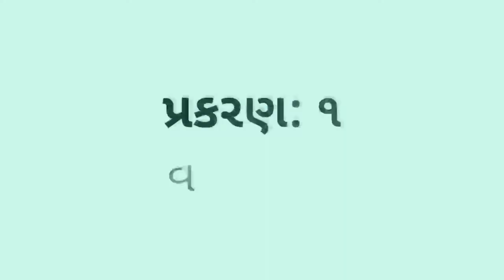Std-10 ધો-10 chap-1 સ્વા-1.4 Q-1 (1-2-3-4-5) (વાસ્તવિક સંખ્યાઓ) Maths ગણિત NCERT 2019 | NEWSTUDY7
NCERT ગુજરાતી🌍 માધ્યમમાં અભ્યાસ કરતા🛑 વિદ્યાર્થીઓ 👧👦👦👧👦👧👦👧ખાસ જુઓ અને બીજા 👦👧👦👧👦👧👦વિદ્યાર્થીઓ સુધી પહોંચાડો...😳😳😳ક્યારેય ન જોઇ હોઇ એવી રીતો...જલ્દી newstudy7 યુટ્યુબ⭕▶️⭕ ચેનલ ખોલો..અને👉👉 SUBSCRIBE 👈👈કરી લ્યો..એટ્લે બધુ જ તમારાં 📲મોબાઇલમાં અને એ પણ ઘરે🏠 બેઠા જ. !!!

♂️વોટ્સએપમાં અત્યારે જ જોડાઈ જાઓ ક્લિક કરો

🔵🔷Newstudy7🔷🔘
ટેલિગ્રામમાં અત્યારે જ જોડાઈ જાઓ ક્લિક કરો

નીચેના બીજા વિડિઓ એકવાર જુઓ તો ખરા☺️☺️☺️☺️

ભારતનું જાણીતું | 👍 👍 | એકવાર જોવો તો ખરાં |💝🎁👏👋

PART -15 MATHS OLD PAPER SOLUTION

PART -14 MATHS OLD PAPER SOLUTION

PART -13 MATHS OLD PAPER SOLUTION

PART -12 MATHS OLD PAPER SOLUTION

PART -11 MATHS OLD PAPER SOLUTION

PART -10 MATHS OLD PAPER SOLUTION

PART -9 MATHS OLD PAPER SOLUTION

PART -8 MATHS OLD PAPER SOLUTION

PART -7 MATHS OLD PAPER SOLUTION

PART -6 MATHS OLD PAPER SOLUTION

PART -5 MATHS OLD PAPER SOLUTION

PART -4 MATHS OLD PAPER SOLUTION

PART -3 MATHS OLD PAPER SOLUTION

PART -2 MATHS OLD PAPER SOLUTION

PART -1 MATHS OLD PAPER SOLUTION

ક્યારેય નહીં જોયું હોય..વધુમાં વધું શેર કરો અને જરૂરીયાતમંદ વિદ્યાર્થીઓ સુધી પહોંચાડો. સેવાનો લાભ લો.

Thanks